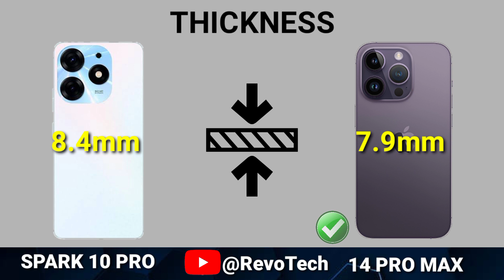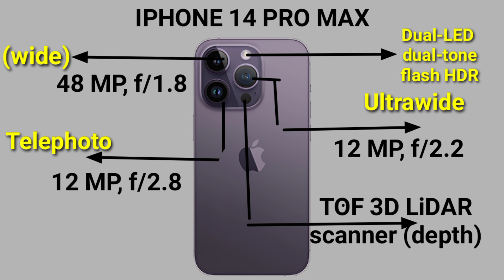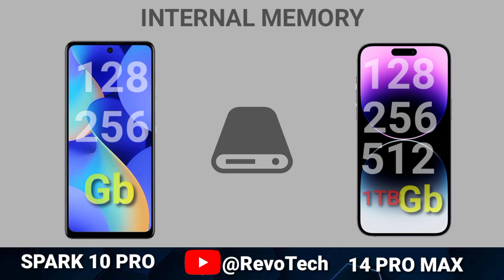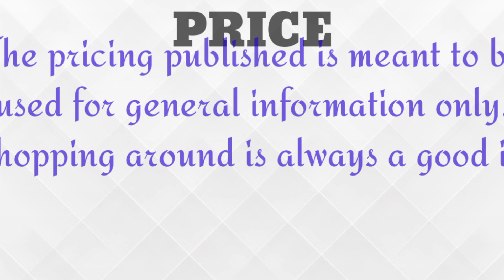Tecno spark 10 pro vs iphone 14 pro max - Full comparison!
ASPECT RATIO
RAM
STORAGE
RESOLUTION
MEMORY CARD
CAMERA
SELFIE CAMERA
MAX RECORD
BODY RATIO
SCREEN SIZE
CHIPSET
PROCESSOR
GPU
OPERATING SYSTEM
BATTERY
WEIGHT
USB TYPE
NFC
PRICE
RESULT
tecno spark 10 pro vs iphone 14 pro max